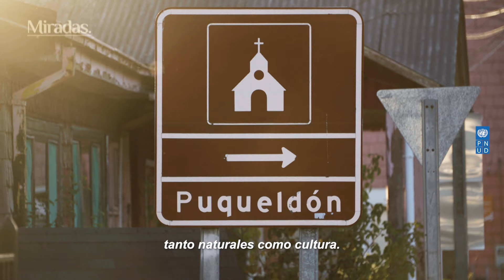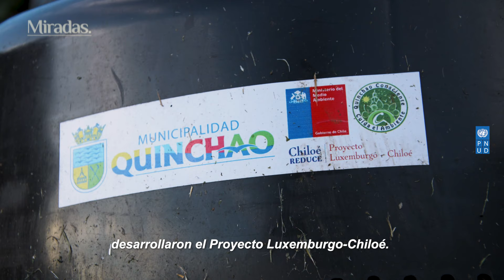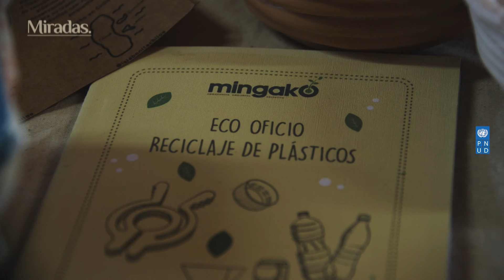Miradas PNUD | Economía circular: mujeres transformando Chiloé | 24 Horas TVN Chile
Chiloé es la mayor de las islas que integran su archipiélago. Pese a que se encuentra rodeada por una naturaleza extraordinaria y que además cuenta con una gran variedad de flora y fauna nativa, presenta también múltiples problemas ambientales provocados por la acuicultura, la deforestación del bosque nativo, la escasez hídrica y la contaminación, en particular, la que ha provocado la basura y la gestión de residuos. Frente a esta situación, un grupo de mujeres luchan día a día por proteger y limpiar este hermoso lugar del planeta.